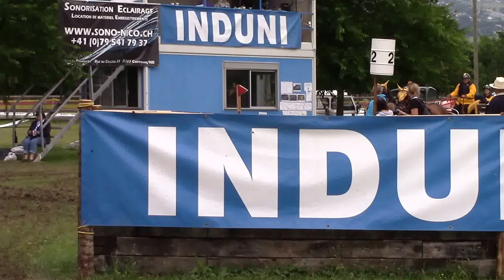Marlis Reifer Hindernis 2